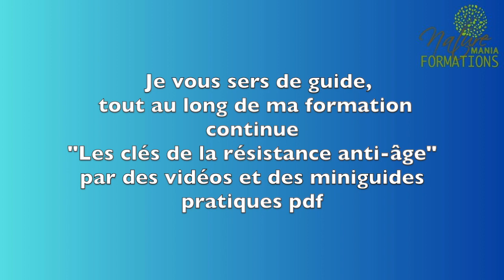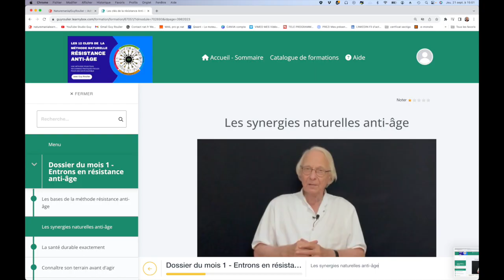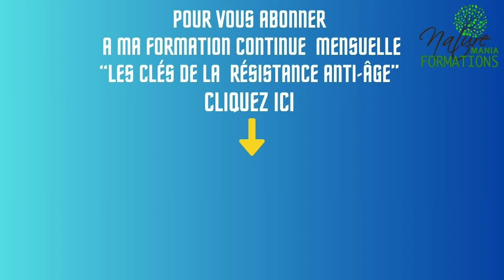Vidéo Prévention anti-âge : solutions naturelles par Guy Roulier (sous-titrée)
La santé naturelle cela s'apprend et vous pouvez, vous aussi, bénéficier de mes programmes de formation faciles d'accès sous forme de vidéos, mini-guides et fiches pratiques
Pour accéder aux programmes disponibles ou souscrire  à mes formations individuelles à la santé durable et naturelle cliquez sur les liens ci-dessous :"
Pour consulter mes formations disponibles à la santé naturelle et durable :
Guy Roulier